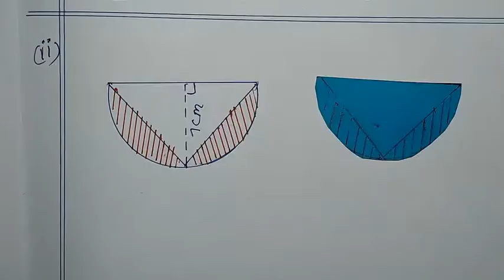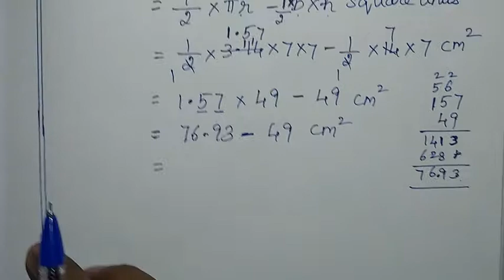TN class 8 maths chapter 2 measurements exercise 2.2 sum 2 8th std tamil full book new syllabus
TN samacheer class 8 maths term 1 chapter 2 ( measurements ) exercise 2.2 sum 2 clearly given by sridevi mam | 8th maths in tamil | full book syllabus 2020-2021 | new syllabus 2020 to 2021

Tamilnadu Samacheer New syllabus 8th std Maths class 8 maths term 1 ch 2 ( measurements ) full book new syllabus 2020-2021 ex 2.2 solution